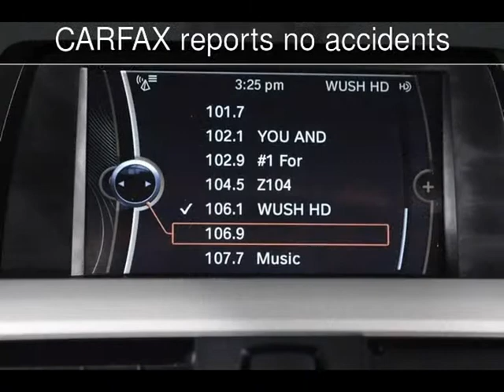2012 BMW 328i Used Cars - Virginia Beach,Virginia - 2015-07-21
See more details about this used car This 2012 BMW 328i with 40,358 miles is for sale at Select Automotive (VA).